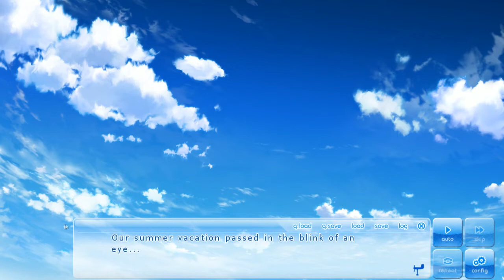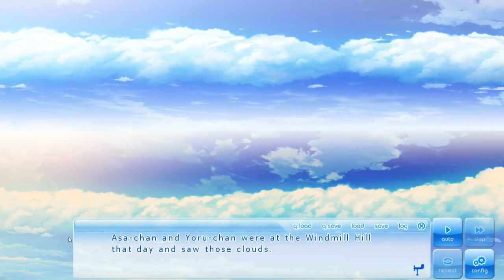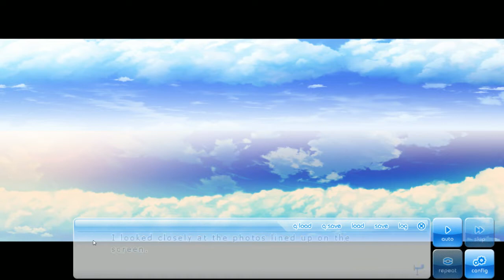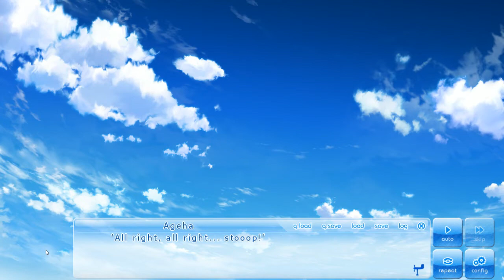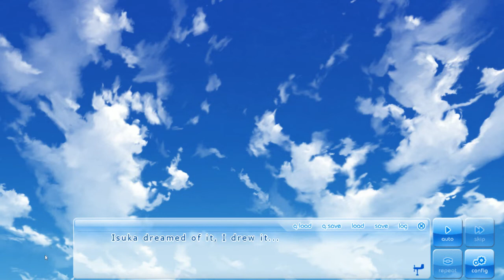If My Heart Had Wings (BLIND) Part 32 - AMANE'S FIRST LOVE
I really like that we get a lot more of the Isuka backstory on this path.  It adds a lot to the overall story when they talked about her so damn much in the main story path.